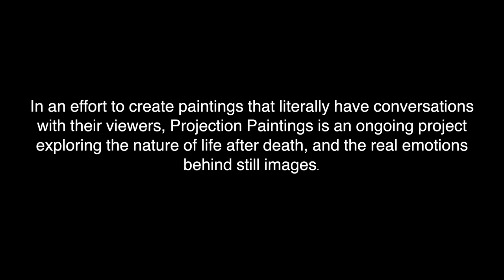Projection Painting - Artifice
This painting comments on the established ideas of beauty, and the persona we put on. Is it possible to know ourselves when we look different depending on circumstance? Or, are we a conglomeration of those circumstances? Some scientists believe there is an underlying energy uniting all atoms and living things. This "unified field of consciousness” is something we all are connected to, it is the clay through which each person is formed. That, I believe, is the truest, most basic, form of self. It is anonymous and universal, and so are the figures we see. We live in tragedy as we try to access that place but cannot possibly figure out, for the life of us, how. We knew as children we were born in this state, but we struggle to return. Confused. Wandering. Looking. Searching. Sleeping. We will wake up one day and discover that we have been flailing about in a pool of what we thought was certainty, only to realize that we were on the shallow end. In video, the painting interacts with this struggle. The joy through which the figures of art peel their masks off is contrasted with the difficulty the actress has in doing so herself. The distinct difference is seen between the idea of something, and its reality. The word “artifice” begins with the word “art.”